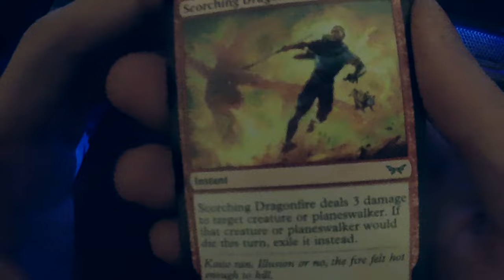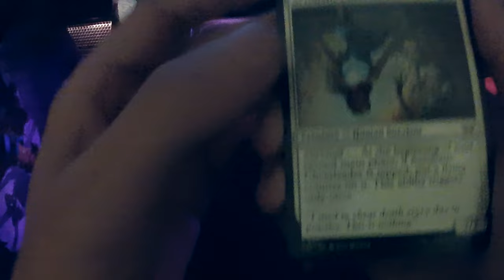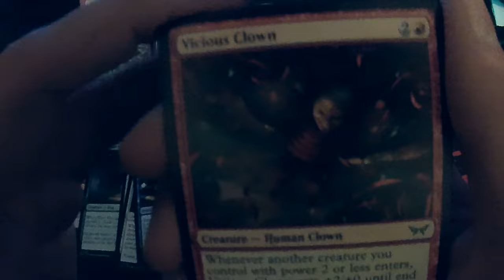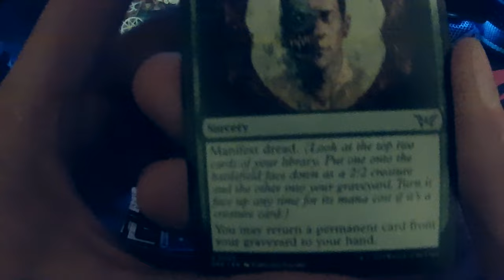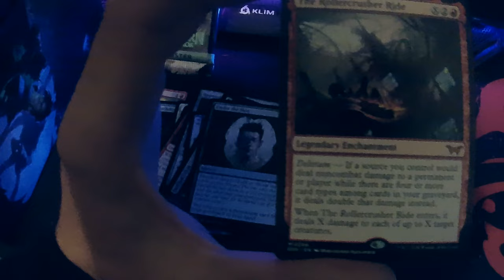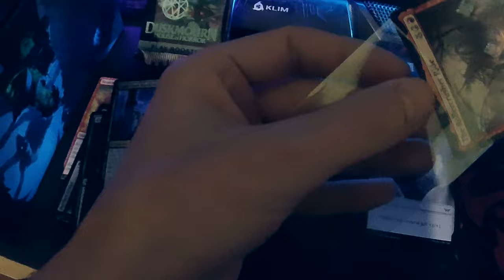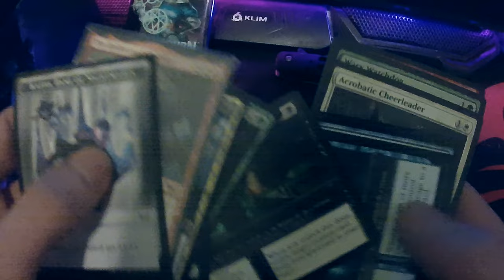Cracking DUSKMOURN PLAY BOOSTER - PART 8